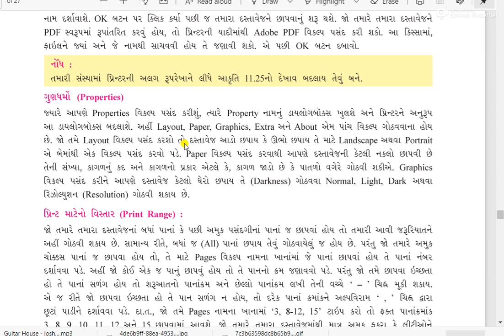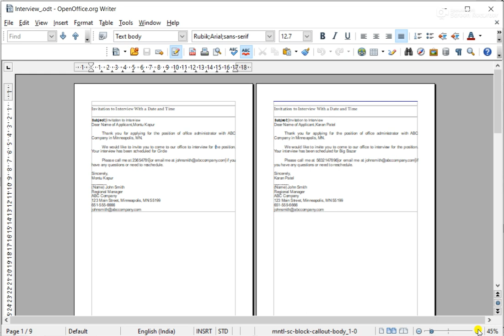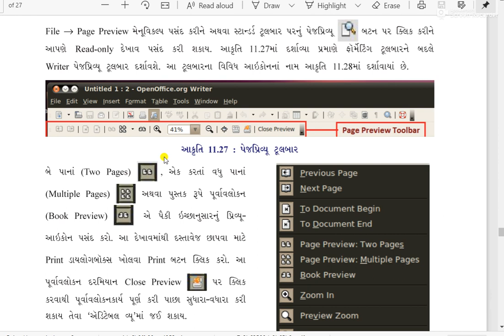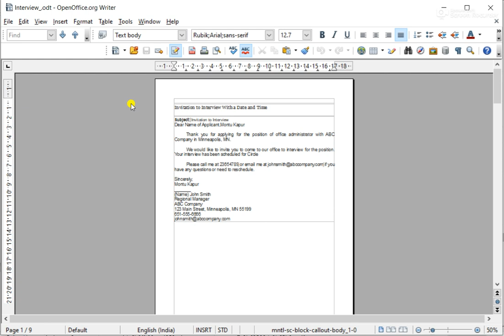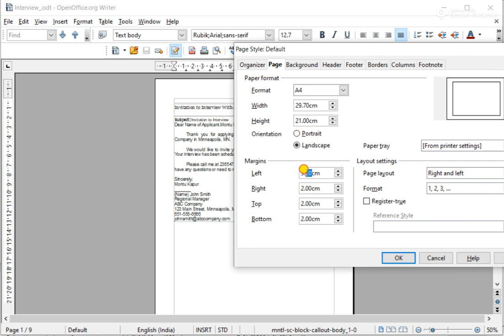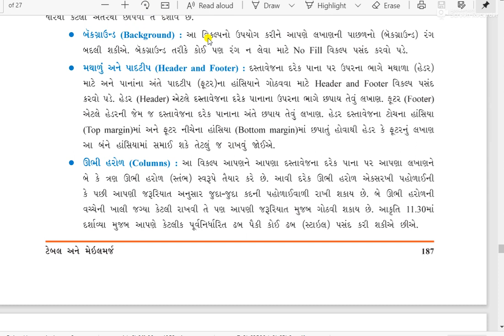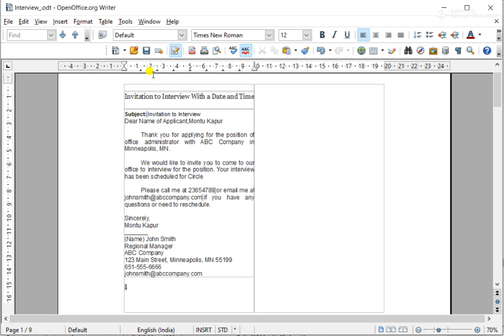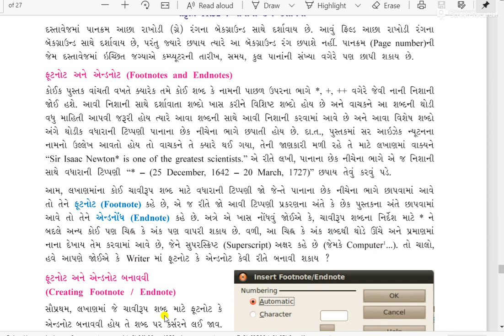Std:9 || Ch-11 Table and Mail Merge in Gujarati Language